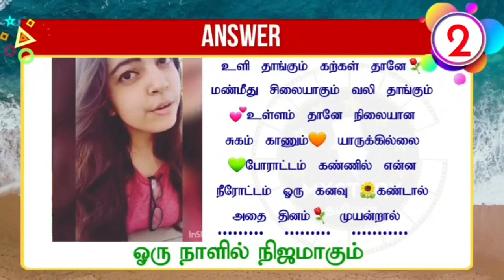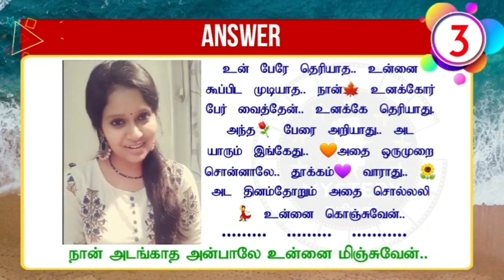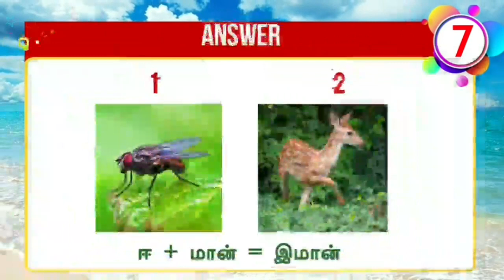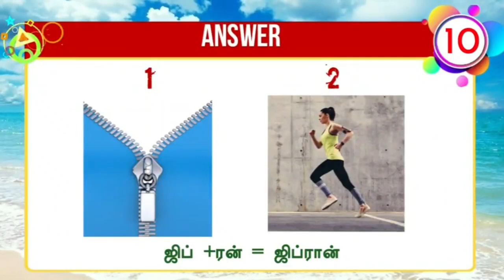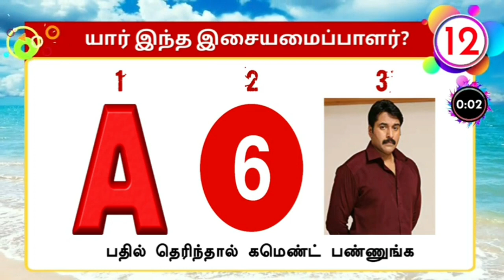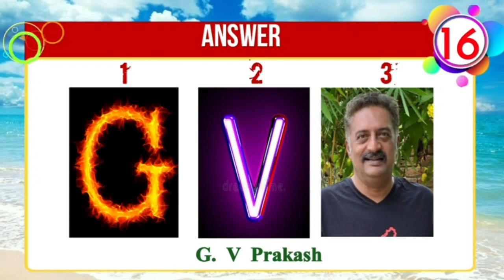Tamil Songs Quiz Game #382 |🥰Mystery தமிழன் | ⚘Brain Games Tamil | Tamil Riddles with Answer❤